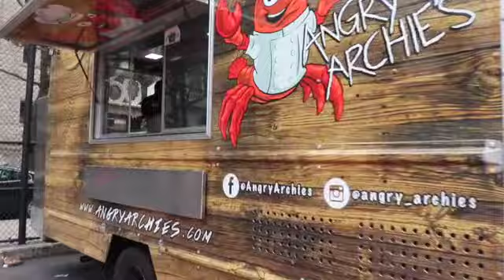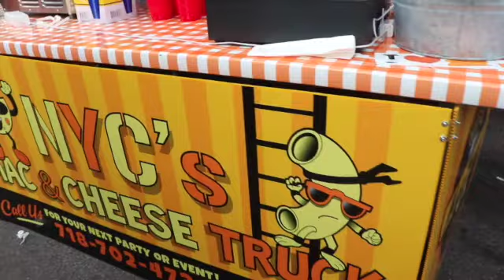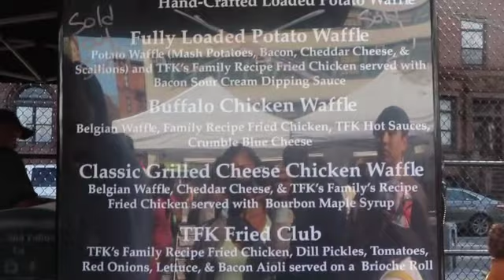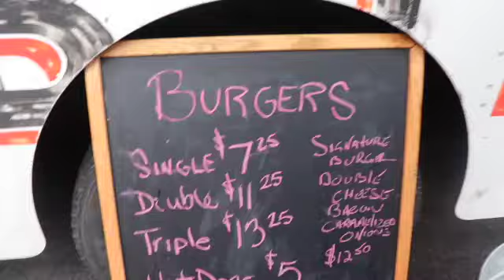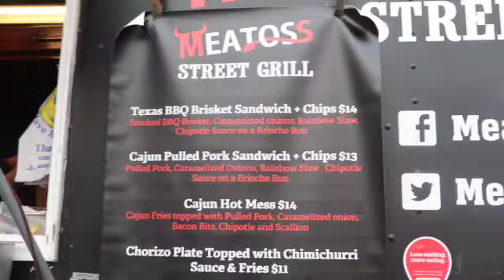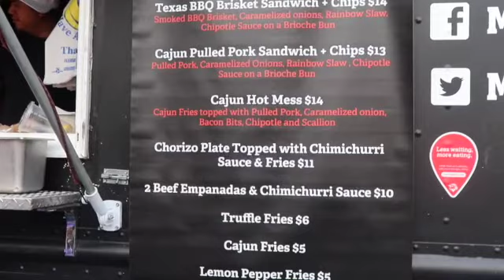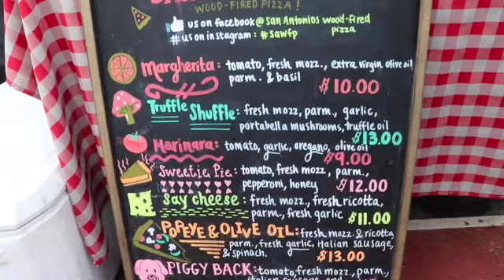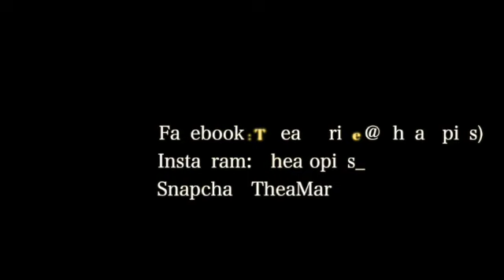FOOD TRUCK FESTIVAL 2k19 | *Super Fun*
Watch and enjoy some of the fun with me 🙃
You must wait until the end to find out which Food Truck is my Favorite !!!
This was a great event with lots of cool & fun people AND most importantly TONS of fooddddd! 😁🤗